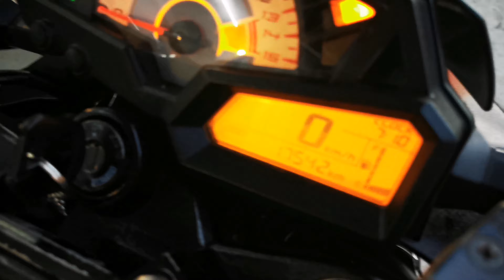z300​ ขายถูกๆเลือกเอามี2คัน​ ราคาโจร​ 75,000​ บาท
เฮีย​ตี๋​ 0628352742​